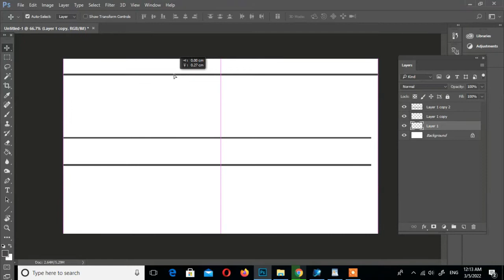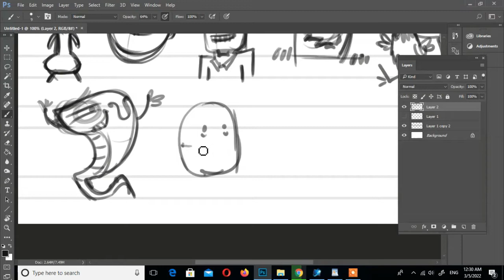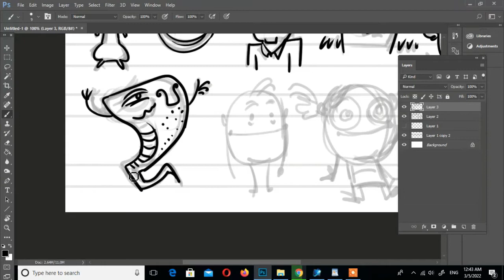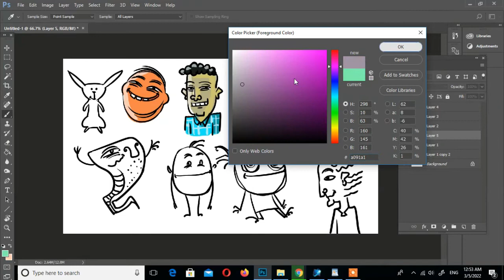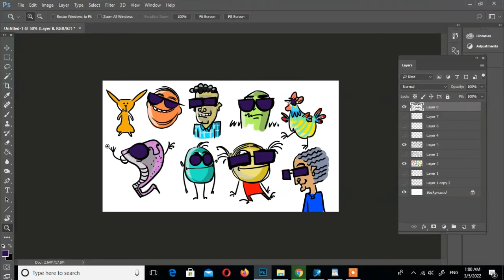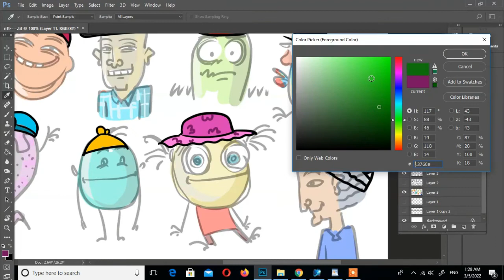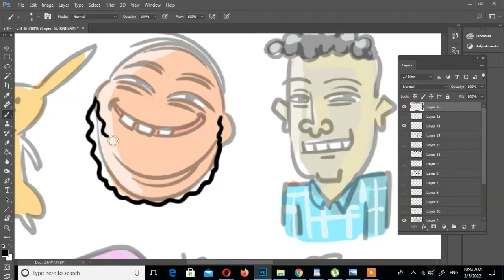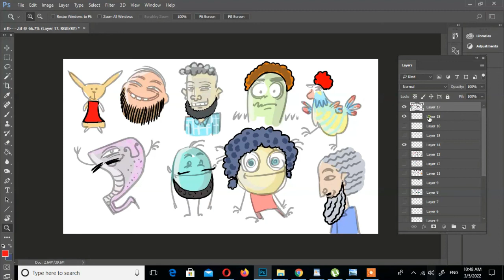How to Create easy NFT arts | Designs in Photoshop | Crypto Art | Memes | Nonfungible Token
Hi... in this video .. how to create easy nft arts Designs in photoshop crypto art memes nonfungible token.   sum people thinking how to drow any art
Some people think...I can not draw, so how can I any draw, .?and how to draw nft Art ...? don't worry..you can easily draw MEMES art... and design nft arts. It is can be created in Photoshop.
memes art can be created as crypto art, Nonfungible tokens. built through pictures Art.

යාලුවනේ.. මම අද ඔයාලට අරගන් එන්නේ ටිකක් වෙනස් NFT වීඩියෝ එකක්  .. ලස්සනට චිත්‍ර අදින්න හැකියාවක් නැති අය තැවෙනවා ඇති.. NFT ART කරන්නේ කොහොමද කියලා .ඉතින් මේ වේඩියෝ එකෙන් ඒකට යම් අදහසක් ඔයාලට ගන්න පුළුවන් . ඒ තමයි මෙමෙස් art . memes ART සමාජජාල වෙබ් පිටු අතර නිතර හුවමාරු වෙන චිත්‍ර වර්ගයක් තමන්ගේ අදහස් තමන්ට හැකි ආකාරයෙන් නිර්මාණය කරන මෙම චිත්‍ර උපහාසයෙන් යුත්තයි .  ඉතින් ඔයාට  මේ මට්ටමෙන් නිර්මානයක කරගන්න පුලුවන්නම් .එය NFT නිර්මාණයට දායක කරගන්න පුළුවන් memes art කියන්නේ ඉතාමත් ත ප්‍රබල චිත්‍ර මාද්‍යයක්.ඉතින් මම NFT art කීපයක් නිර්මාණය කරන ආකාරය  මෙම වීඩියෝ  එකෙන් ඔයාලට පෙන්වනවා. ඔබට එය adobe photoshop තුලින් ලේසියෙන් crypto art ,Nonfungible token NFT  නිර්මාණය කල හැකියි.